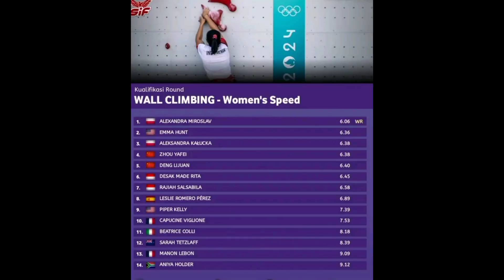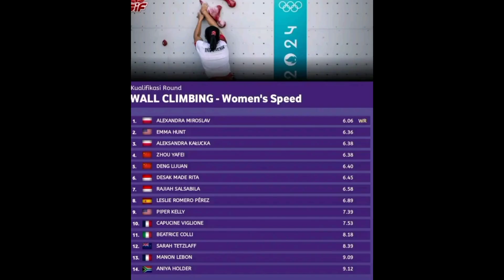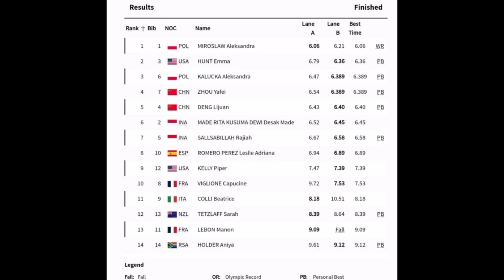Panjat Tebing Indonesia melesat( Desak Made& Rajiah ), Sport Climbing Paris 2024 Olympic Games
RESULT
Sport Climbing - Paris 2024 Olympic Games

Desak Made Rita Kusuma Dewi menempati peringkat 6 seeding heats & Rajiah Sallsabillah menempati peringkat 7

Ini untuk penentuan seeding/unggulan untuk Qualification Elimination yang akan digelar sesaat lagi. Top 8 Qualification Elimination akan lolos ke fase gugur.
OLIMPIADE 2024

Dua atlet Sport Climbing Indonesia Desak Made Kusuma Dewi dan Rajiah Salsabilah melaju ke QF  . Desak menempati posisi 6 di seeding heats dan di  Qualification Elimination mengalahkan  atlet USA Kelly Piper. sementara Rajiah menempati posisi 7 di seeding heats dan sempat fall di Qualification Elimination   melawan  atlet Spanyol   , tapi untungnya dia best  waktu saat seeding  lolos ke QF

QF akan berlangsung besok 17. 30 WIB  Rajiah akan melawan Emma Hunt sedangkan Desak melawan  Deng Lijuan

Good Luck 🇮🇩❤🦅